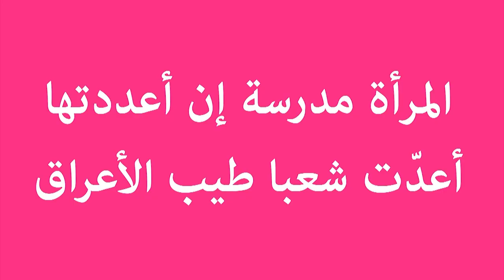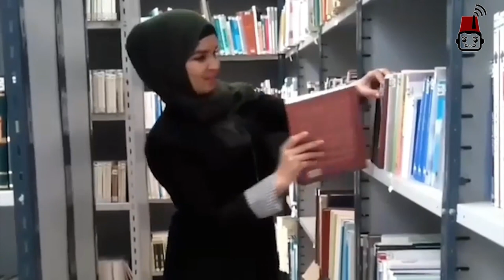ما هي فوائد المطالعة؟ by Sanae Rayan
مشاركة سناء ريان من المغرب في مسابقة أسبوع_يوتيوب_المرأة_العربية في موضوع المطالعة ودورها في تمكين المرأة.

يمكنك متابعة كل أخبار المسابقة ودعم مشروع بودكاست آرابيا عن طريق متابعة صفحاتنا عبر الشبكات الاجتماعية: